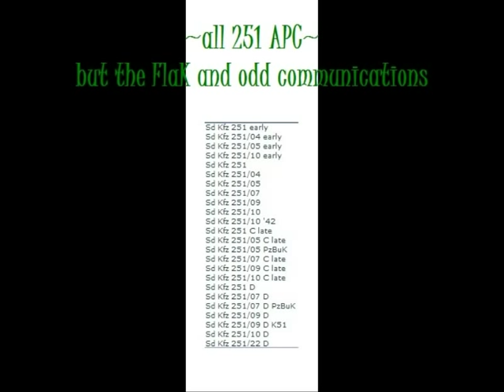WWII German Half Tracks (for Panzer Command)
German WWII Half Tracks made by Spellir for a computer game called "Panzer Command".

The German Half Tracks

~CONTENTS : 19 new Halb ketten! And mostly new custom crews.

_Body types_

-"251 early" (A-B) [A and B were the same except for viewport evolution.]

-"251" stock (which is actually ausf C without camo)

-"251 C_late" (with camo)

-"251_D" (late war; the most numerous SPW made)

_Gunned etc Versions_

...Duplicated on each of the above four body types. _Also the guns and shields change to sub variants where appropriate!!_

04 ... Kompanie kraft towing (early company command [see below])

05 ... Engineer leader/ equipment carrier.
And mit sPzBuK41 later.

07 PiWg ... Engineer's bridge variant, squad carrier.

09 Stummel (KwK L/24 75mm Kurz [short]) ... Kompanie Kommando
(2.5 gun types)

10 PaK36 ... Zug Kommando [Platoon command]
(2 gun types; four shield types)

22 PaK40 ... PzJg Btn's _OR_ Pz Gren Komp's PaK Wg. (late war aux SP ATG [self propelled anti tank gun].)

IMO standouts are 09 (the kwk37 early types) and Piwgs (and tools on the early hulls ;-)).

A 6/39
B 3/40
C 1/41 (14.5mm armoured nose plate) [!!earlier date seen!!!]
D 9/43 (09 came first)

The earliest SPWs were the/1, the /10 [zug Kom] and the /4 which towed a 75IG or PaK40, 105IG or PaK38. The 04 was replaced out right by the 09 which did the same kompanie kommander's IG job better. The 05 was first of dedicated Pionier, coming a little later than the /10 and 04.

The 09 entered only on Cs in 8/42; 09 Ds entered in 8/43 as first Ds and morphed into K51 cab mounts then curved out before end as they became the /22s (starting 12/44). (Note /22s went to PzJg Abt AND for some Divs to PzGren Kompanies where they replaced the 09s as the Kompanie kraft vehicle.) No 05 D --pioniers created a zug kraft for their needs from the 07 [I made a 251/07 D PzBuk for this duty, as they did].

The music is auto generated by window's photostory. Amadeus; noble; 40% slow. Fascinating.